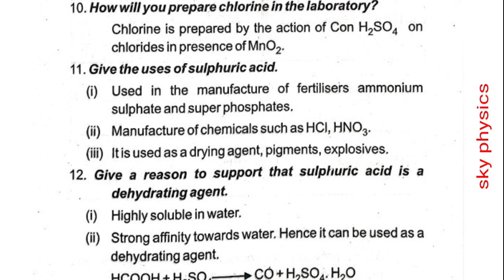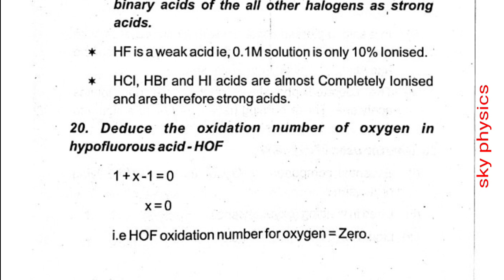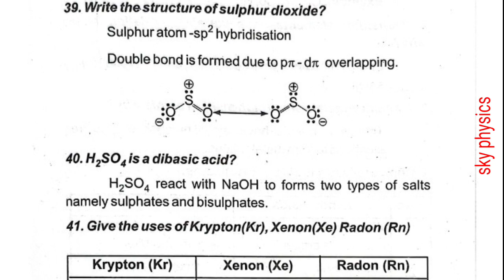12 Chemistry|P-block elements-II|Unit 3|Study material|sky physics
1.WhatsApp group👉 sky physics 1 2.WhatsApp group👉sky physics 2 3. Facebook group 4.WhatsApp👉Class 12 Toppers (centum) 5.whatsApp👉 class 11 6.WhatsApp👉Class 11 Toppers(centum) 7.WhatsApp👉sky physics 4(11 & 12) 8.Telegram group